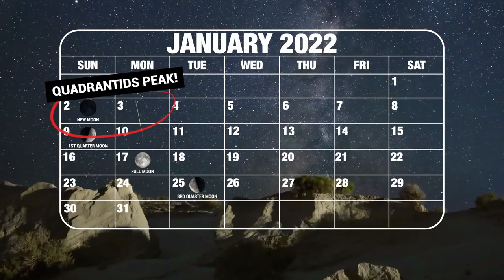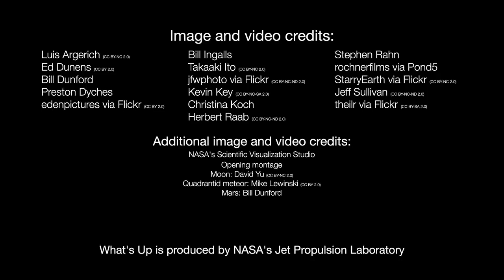New Moon, Quadrantid meteors and planets in Jan. 2022 skywatching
Great stargazing can be had on January 2nd with the arrival of the new moon and the Quadrantid meteor shower peaks on the same night. Also, spot Jupiter, Mars and Venus this month. -- Night sky: What you can see this month

Credit: NASA/JPL-Caltech